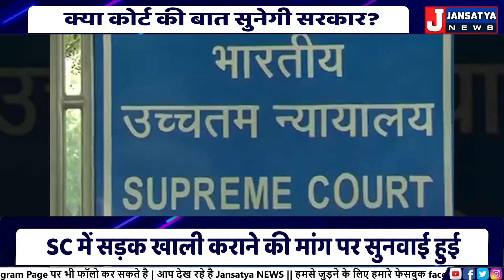सुप्रीम अदालत पहुंचा किसान आंदोलन,क्या कोर्ट की बात सुनेगी सरकार?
अपनी मांगों को लेकर दिल्ली की सीमाओं पर डटे किसानों का मामला अब सुप्रीम अदालत में पहुंच गया है. सुप्रीम कोर्ट में दायर याचिका पर आज सुनवाई हुई. इस दौरान याचिकाकर्ता अपनी दलिल पेश कर रहे थे जिस पर मुख्य न्यायाधीश ने कई बार उन्हें टोका. आज सुप्रीम कोर्ट में और क्या कुछ हुआ सिलसिलेवार तरीक़े से हम आपको बताते हैं..देखिए ये रिपोर्ट...